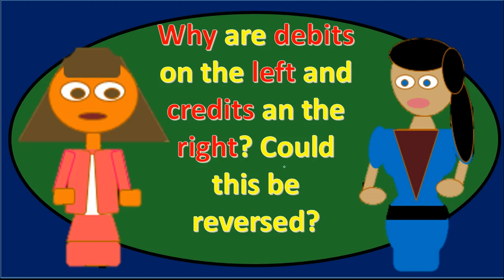Why are Debits on left Credits on Right? Could be reversed?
Essay questions about the meaning of debits and credits are very common. We often have preconceived notions about what debits and credits are, notions that do not conform to the book definitions. One way to discuss this topic is to question the format of debits and credits and weather another system would be possible.